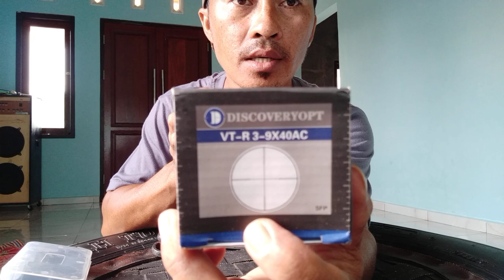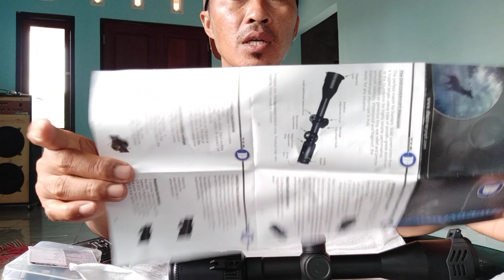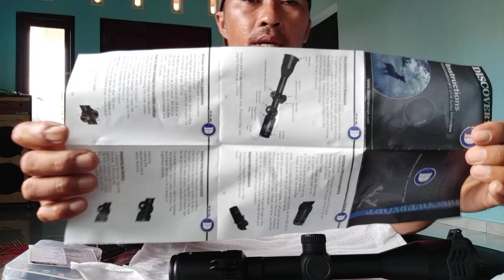UNBOXING DISCOVERY VT-R 3-9X40 AC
halo teman"kali ini saya unboxing telescop discavery vt-r 3-9x40ac || tele murah dengan bonus melimpah,viewx jooss tele ini layak di juluki tele sejuta umat gaess pokokx mantap👍